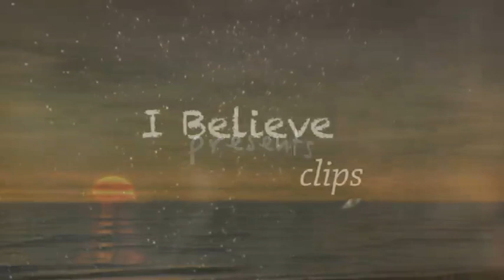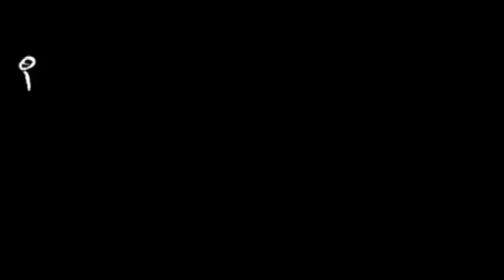Different Bible translation - The Local Languages